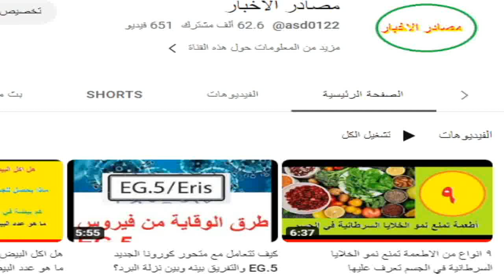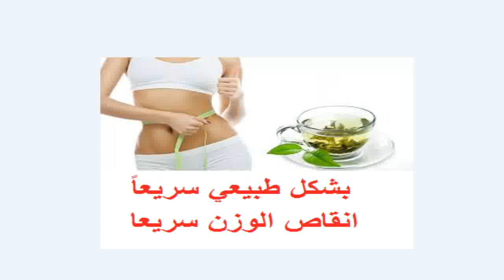انقاص الوزن بشكل طبيعى وسريع وامن يضمن عدم رجوع الوزن الذى فقدته